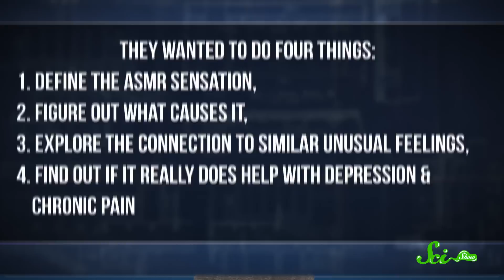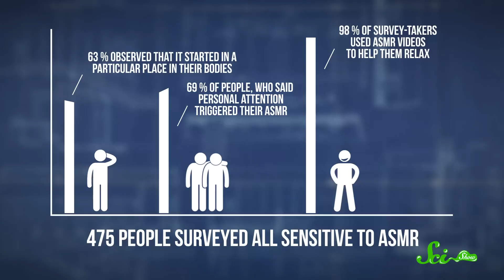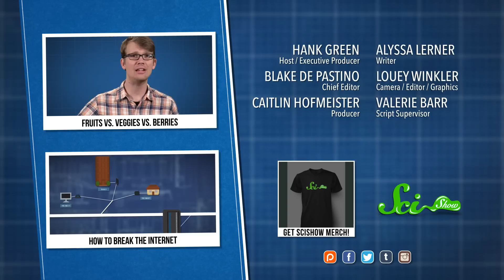ASMR: That Happy, Tingly Feeling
Hundreds of thousands of people get a tingling sensation, called ASMR, from things like whispering or personal attention. Here’s what science has to say about it.